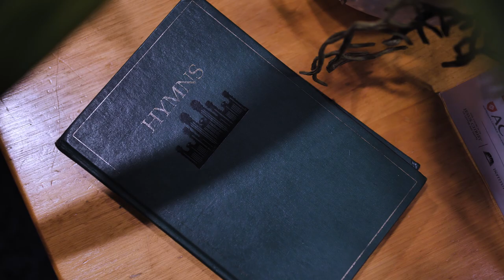EP 3 The Church of Jesus Christ of Latter-day Saints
The Australian Student Christian Movement chatted to members of the Church of Jesus Christ of Latter-day Saints.